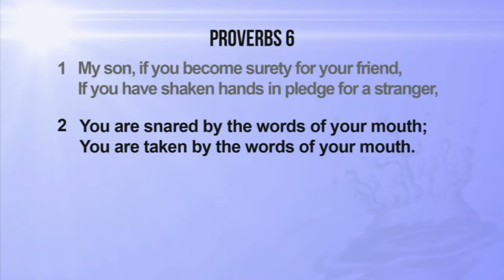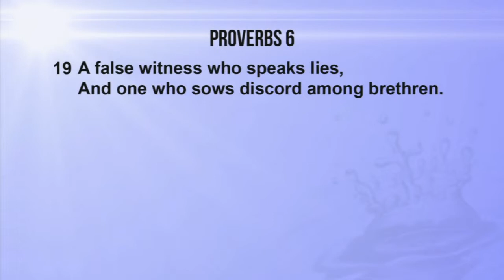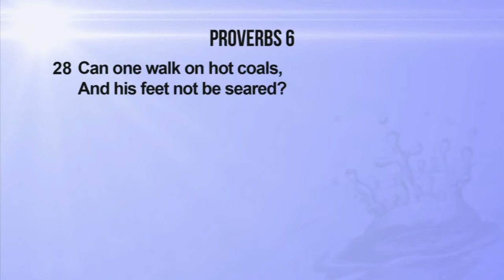Today's TCT Devotional